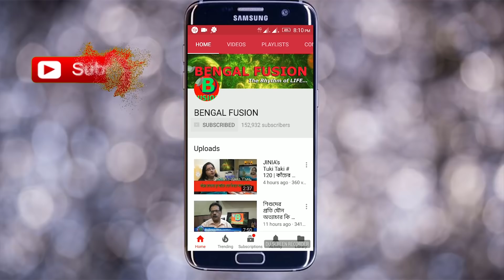ফ্রিজের মধ্যে ফল ও শাক সবজি সংরক্ষণের কিছু প্রয়োজনীয় তথ্য অবশ্যই জেনে রাখুন। | EP 461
এর চেয়ে বেশি কষ্টদায়ক আর কি হতে পারে যে আপনি কষ্ট করে বাজার ঘেঁটে টাটকা সবজি ফল বাসায় নিয়ে আসলেন, অথচ কিছু সময় অথবা কিছু দিন পর তা বাসি সবজি ফলে পরিণত হল। এতে একে তো খাবারের অপচয় তার উপর টাকার অপচয়। বেশির ভাগ ক্ষেত্রে সঠিকভাবে খাবার সংরক্ষণের অভাবে এ ধরণের ক্ষতির সম্মুখীন হতে হয়। ক্ষতি বলতে আমরা খাবারের পুষ্টিগুণকেও বোঝাতে চাইছি। শুধুমাত্র সঠিকভাবে সংরক্ষণ করেই অসময়ে ফল সবজির পচন রোধ করা সম্ভব। সংরক্ষণ বলতে আমরা বেশিরভাগ ক্ষেত্রে মনে করি ফ্রিজে রাখা। তা কিন্তু নয়। কেননা এমন অনেক ফল এবং সবজি রয়েছে যা ফ্রিজে রাখলেই বরং তাড়াতাড়ি পচে যায়। আজ মূলত ফ্রিজে কোন ধরণের সবজি ফল রাখা যাবে আর কোনটা রাখা যাবে না সে ব্যাপারটাই আপনাদের জানাবো।